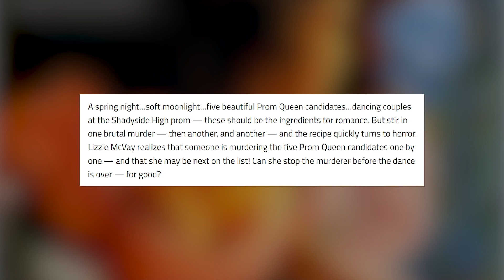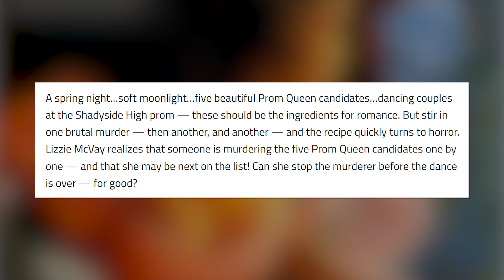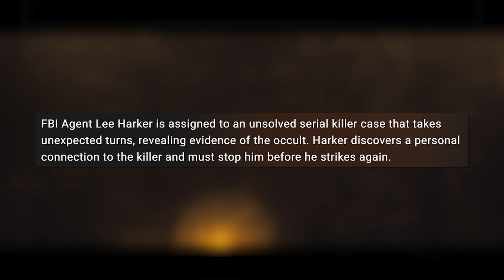David Gordon Green Exits Exorcist Deceiver | Horror Movie News 2024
David Gordon Green Exits Exorcist Deceiver, R.L Stine confirms which Fear Street novel will be adapted to Netflix, NEON releases another creepy teaser for Longlegs and horror movie casting updates!

00:00 - Intro
00:53 - David Gordon Green Exits Exorcist Sequel
04:53 - Fear Street: Prom Queen Coming to Netflix
07:46 - Teasers for NEON's Longlegs
12:01 - Last of Us 2 Casting Update
13:10 - Warner Bros. Frankenstein Casting Update
14:55 - Smile 2 Casting Update
17:21 - The Witcher Season 4 Casting Update
20:02 - Outro